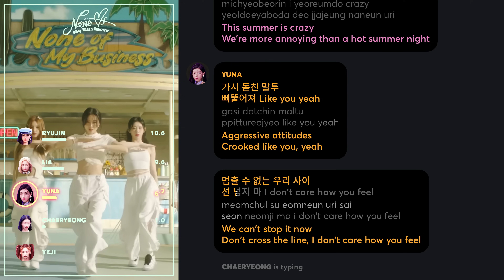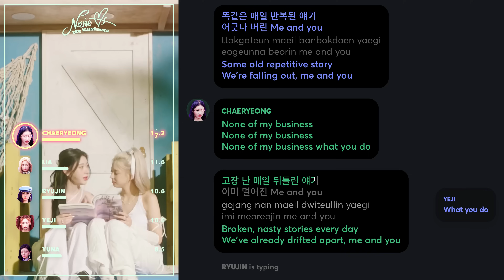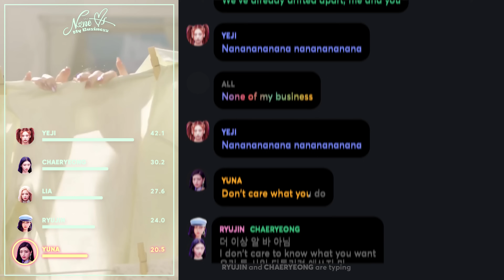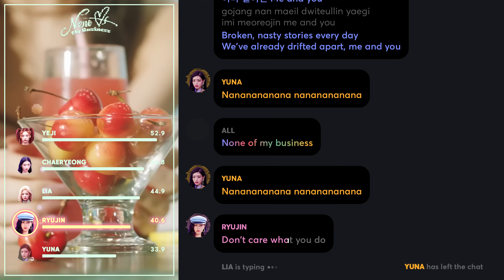ITZY - None of My Business (Line Distribution + Lyrics Karaoke) PATREON REQUESTED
Requested by Patreon Supporter: lilvampire

Line Distribution/Karaoke/Color Coded Lyrics Eng/Rom/Han/가사: ITZY - None of My Business

Translation: JYP Entertainment